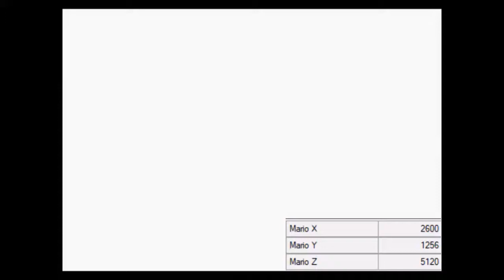Hoot for the Moon (Epilepsy Warning)